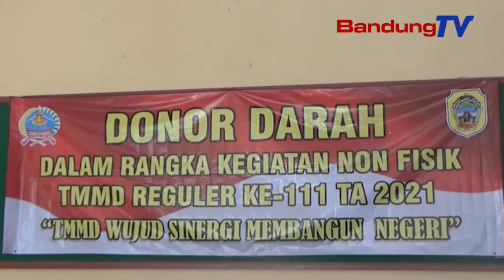DUKUNG TMMD, PMI PATI ADAKAN DONOR DARAH